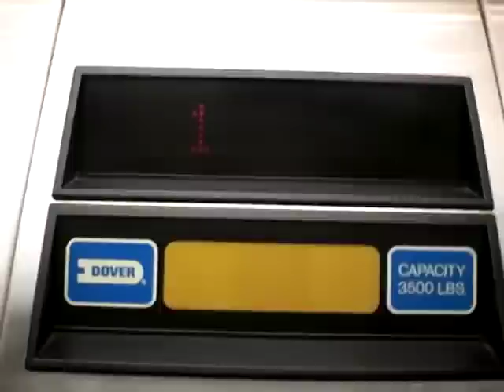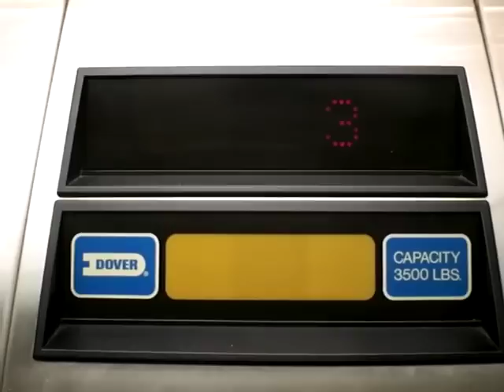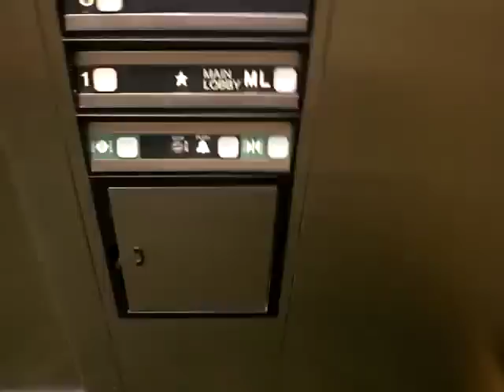Dover Hydraulic Elevator Dolce Peachtree-Atlanta East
Riding the elevators at the West Hotel Tower.